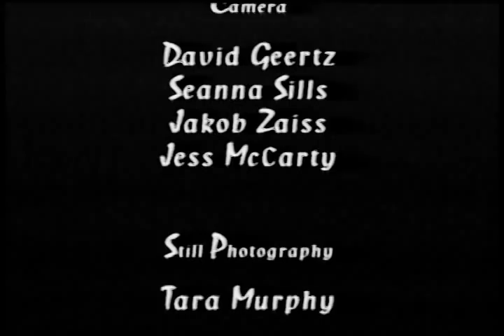Magpie Song by Fear of Drinking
First written in 1992, this song has constantly changed lyrically, to reflect the fortunes of Newcastle United, and the length of time Tim Readman has lived in Vancouver BC. This version is from Tim Readman and Fear of Drinking's CD 'In Black and White' and was recorded in 1999 by the CBC mobile unit at a live concert at the Kitsilano Bowl, Vancouver with a short-lived 6-piece incarnation of the band. The whole concert might emerge one day on CD. / The Minis were provided by the fine gentlemen at the Vancouver Mini Club...that's REAL Minis, not that modern rubbish which should never be called Mini.